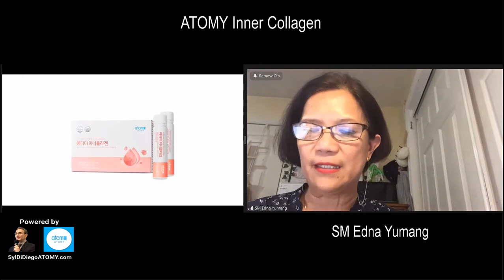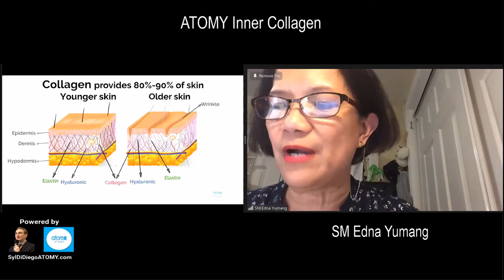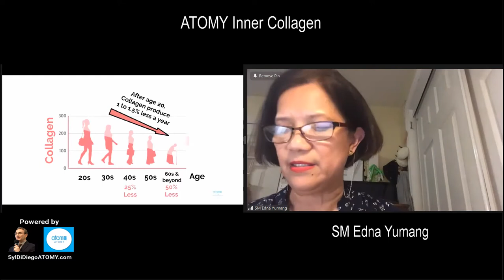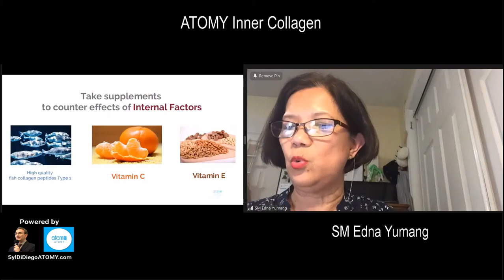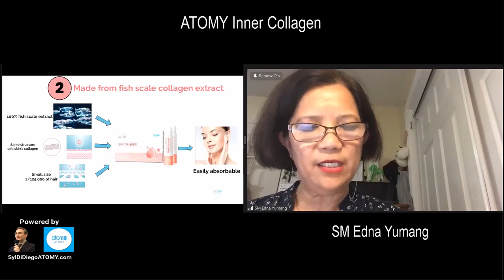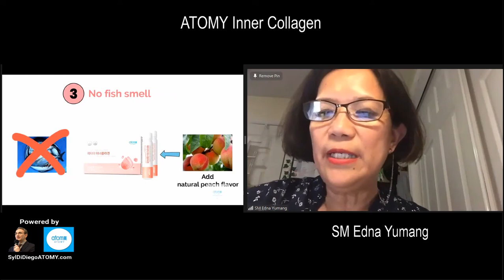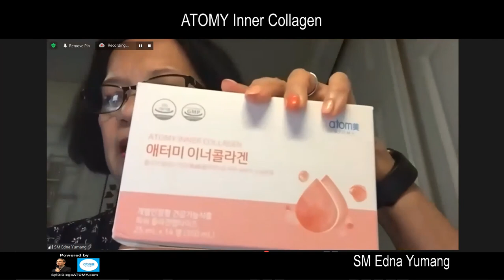ATOMY Inner Liquid Collagen | SM Edna Yumang [7 Min]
Collagen is great for skin texture, joint health, energy level and more. SM Edna Yumang explains the beauty and health benefits of ATOMY Liquid Inner Collagen versus other brands in the market. Watch the easy way to drink ATOMY’s liquid Inner Collagen which has a pleasing peach flavor, though it is made with highly absorbable small peptides from fish and vitamin C.

0:35 What is collagen?
1:18 Why people need collagen
2:48 Three types of collagen and purposes
3:56 Why ATOMY Liguid Inner Collagen is so good and effective
5:00 Limitations of non-ATOMY collagen products
5:54 Summary of ATOMY Inner Collagen benefits
6:09 Demonstration of taking ATOMH inner Collagen

Video recorded June 2, 2021 in United States.